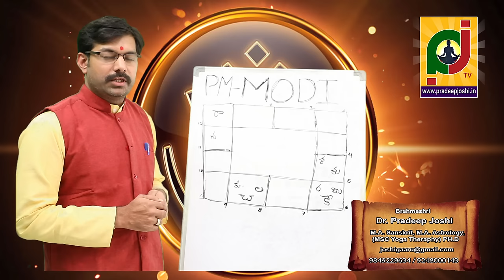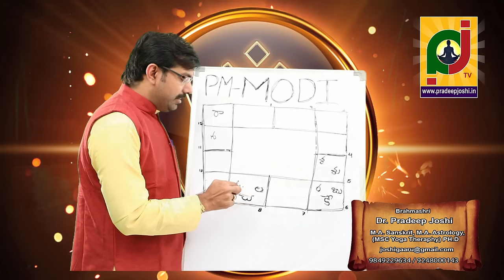శ్రీ నరేంద్రమోడీ గారి జాతక విశ్లేషణ part 1 బ్రహ్మశ్రీ ప్రదీప్ జోషిగారిచే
శ్రీ నరేంద్రమోడీ గారి జాతక విశ్లేషణ part 1